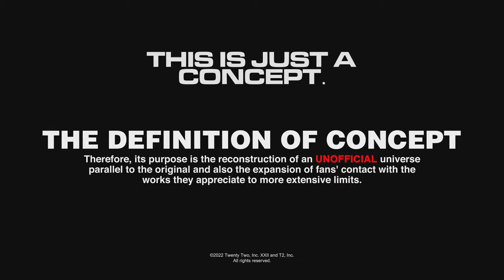Need for Speed Most Wanted Remake 2024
Need for Speed: Most Wanted a Criterion Game — компьютерная игра серии Need for Speed в жанре аркадных автогонок, разработанная британской студией Criterion Games и изданная компанией Electronic Arts
Наши контакты ( есть товары в группе )